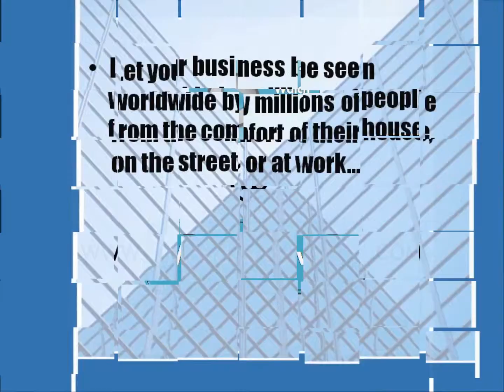How to upload your video (mondaydriver.com)